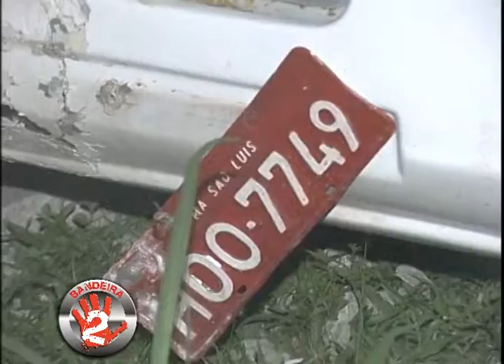NC ACIDENTE CARRETA 180711.mp4